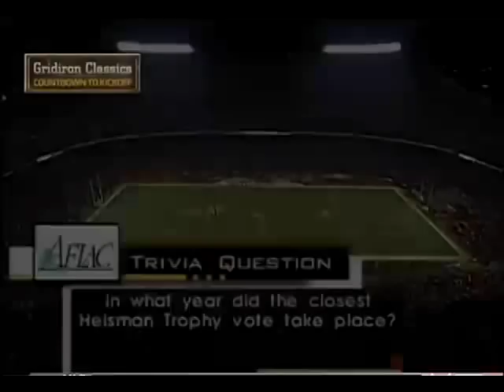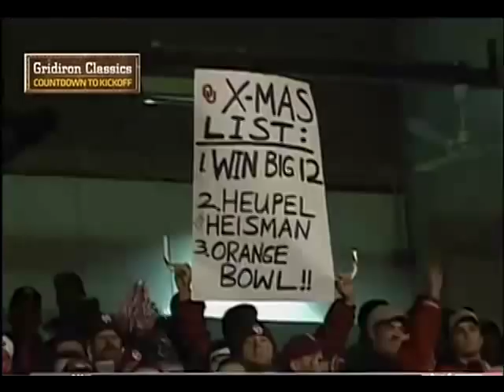2000 K-State vs Oklahoma-Big 12 Championship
Kansas State vs. Oklahoma
Dr. Pepper Big 12 Championship
Saturday, Dec. 2, 2000
Arrowhead Stadium
Kansas City, Mo.
7:00 PM CT
ESPN Classic - some sections of the game were edited out.